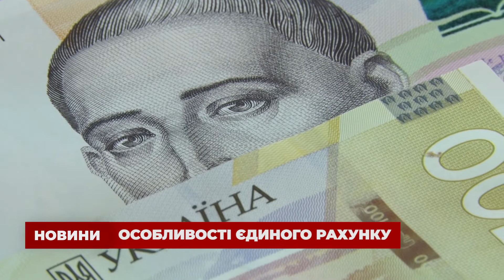У ГУ ДПС у Житомирській області розповіли про особливості єдиного казначейського рахунку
У головному управлінні державної податкової служби в Житомирській області розповіли про нововведення у роботі. З січня наступного року до Податкового кодексу України внесли зміни щодо єдиного рахунку для сплати податків та зборів ЄСВ. У новому році платники зможуть відкрити єдиний рахунок для сплати податків через свій електронний кабінет. Про особливості дізнавалася Марина Ткачук